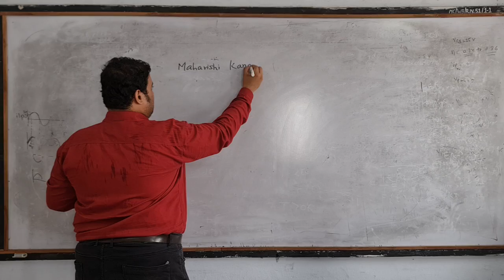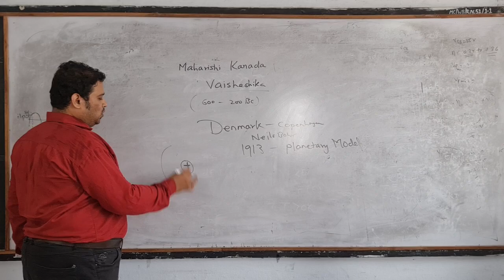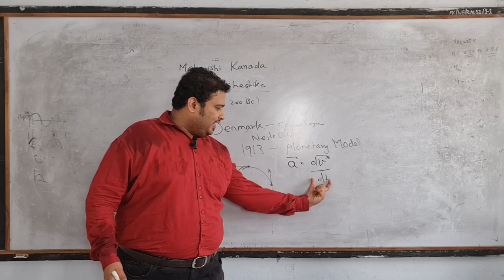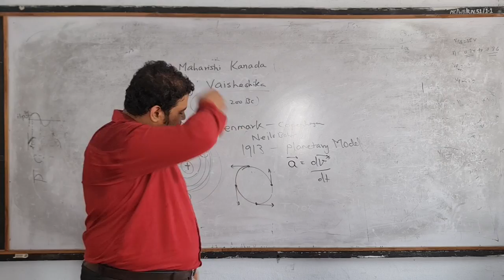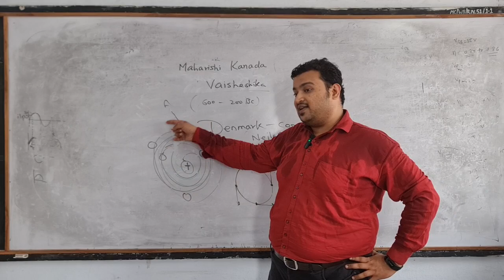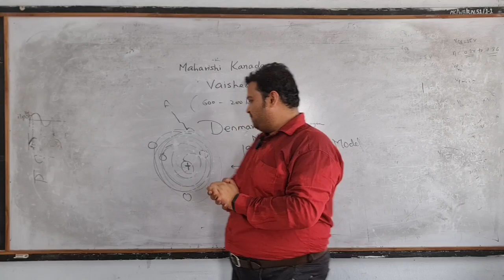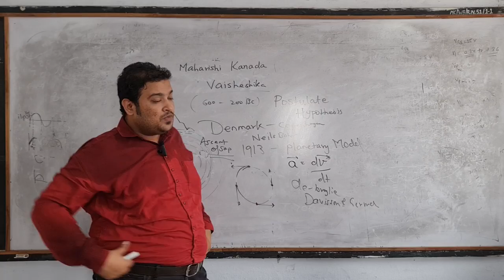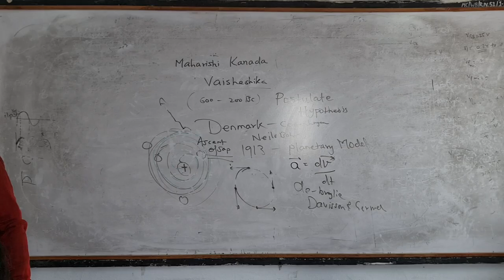Atomic & Molecular Physics L2- Why Rutherford's Model failed?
11th Class Physics MH Boards

12th Class Physics MH Boards

11th Class Physics Practicals MH Boards

12th Class Physics Practicals MH Boards

12th Class Practical Activities MH Boards

FYBSC SEM 1 PRACTICALS

FYBSC SEM 2 PRACTICALS

SYBSC SEM 3 PRACTICALS

SYBSC SEM 4 PRACTICALS

TYBSC SEM 5 PRACTICALS

TYBSC SEM 6 PRACTICALS